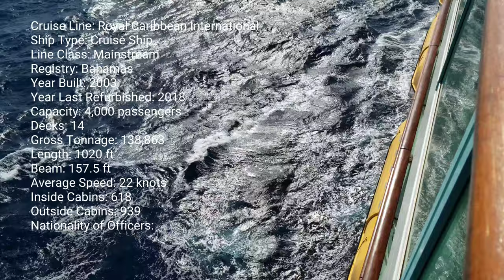MY FIRST CARIBBEAN CRUISE | Mariner of the seas! March 2020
A small glimpse of my first cruise. Far to many things to do and experience to film it all, enjoy this small look into the experience of the Mariner of the seas.